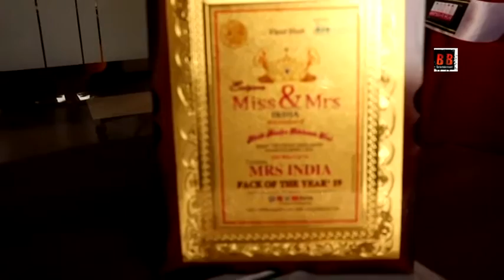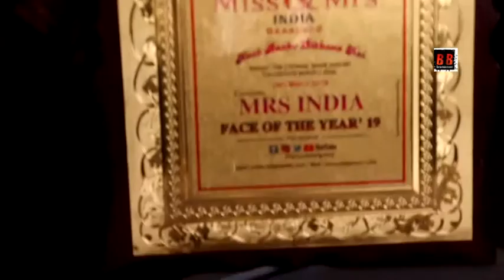Jugnu Gandhi Introduction And Interview Apsara Maharashtra 2019